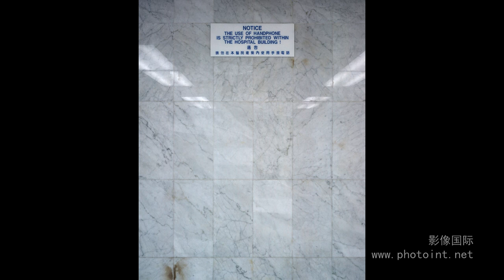06 Eiffel Chong 马来西亚 《Institutionalised Care》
Eiffel goes deeper to explore the potentially ‘dangerous’ and dichotomous nature of the medical centre as a place of life and death. His photographs were inspired by a horror fiction he read a couple of years ago; the male character had to shuffle between the maternity ward where his wife gave birth to their first child and the intensive care unit where his father was dying of cancer.

Intrigued by the contradictory nature of the situation, Eiffel decided to delve deeper into the potentially ‘treacherous’ nature of a seemingly safe place called the medical centre and simultaneously urges his audiences to ponder likewise.

Eiffel Chong graduated with an MA in International Contemporary Art and Design Practice from the University of East London and a BA (Hons) in Photography from London College of Printing. He was an award-winning photographer and has been featured in many exhibitions in Malaysia and around the world.

AugustMan Magazine in Malaysia recently awarded him The Man Of The Year 2016, Art Category and he had also won the 2nd Prize in Category D for the Nikon Photo Contest 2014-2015, Japan. He was also one of the finalists for the Asia-Pacific Photobook Award 2015, Australia and Sovereign Asian Art Prize 2014, Hong Kong.

The exhibitions that he was involved are ‘After Image: Contemporary Photography From Southeast Asia’, Singapore Art Museum, Singapore; ‘Others & Me: ‘Malaysian Eye’, Whitebox Gallery, Kuala Lumpur, Malaysia.

Eiffel’s work considers abstract concepts of life and death through the banal details, silent landscapes and curious obsessions he observes from daily life. He is interested in how the photographic medium can translate a particular time and space, memories and thoughts into something permanent. He personally thinks that the images say more with less, and makes one just want to stare and think about it.